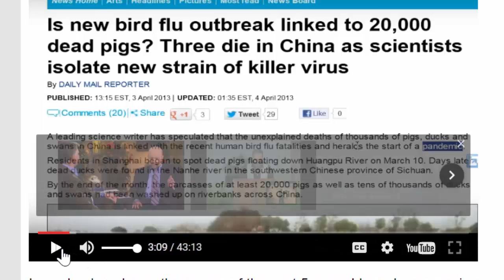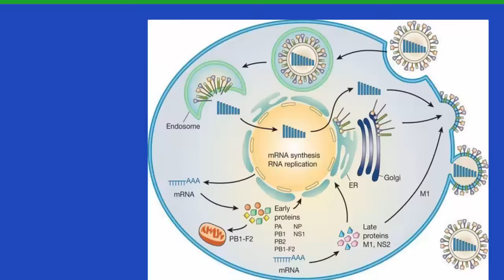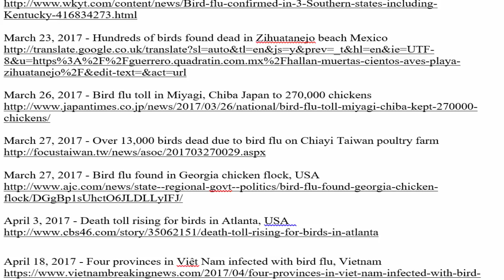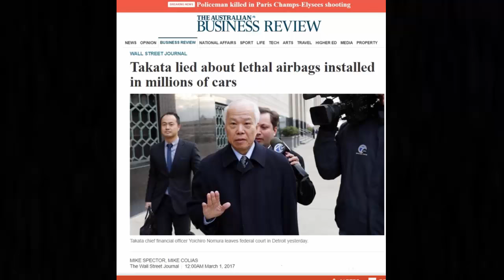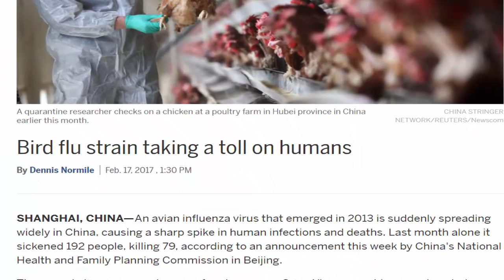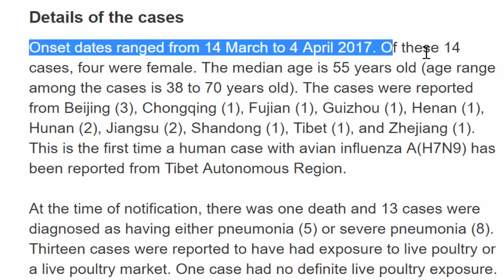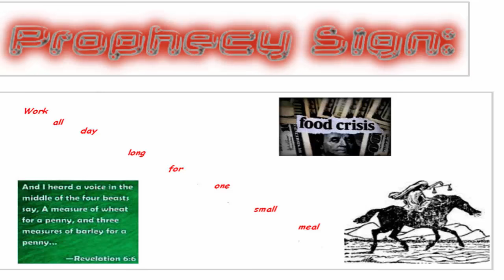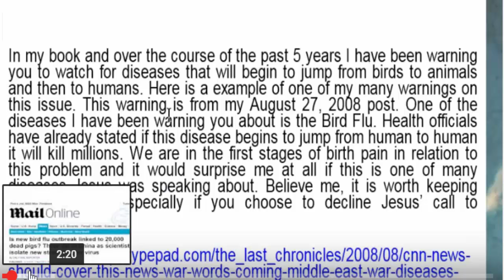Could the chicken industry be holding back the truth concerning Bird Flu?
Frank DiMora takes a look at his warnings from 2008 and, 2013 concerning bird flu jumping to humans. Since Jesus warned the last generation would witness diseases you may want to check the facts out concerning the millions of birds that are being killed around the world because of some from of Bird Flu.